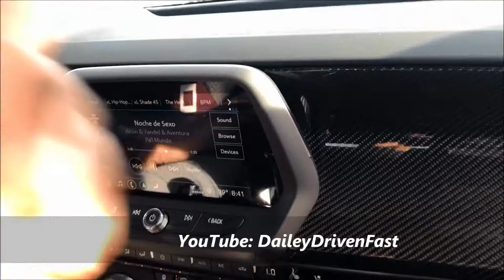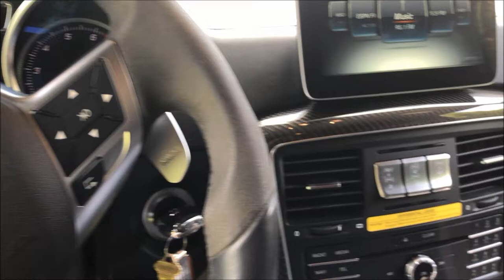Riding in My DREAM CAR pt. 2 **ZL1 1LE** **America's SUPERCAR**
OR

Shoot me an email to place your orders on Keytags, T shirts, or Decals.

Personal account: Call_me_clutch9